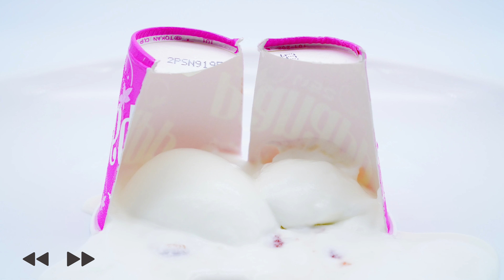【Time lapse】Melting ice cream cup【Panapp】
Time-lapse of melting ice cream cup.
This is a Japanese ice cream panapp.
Vanilla ice cream is filled with sauces such as fruit flavors.